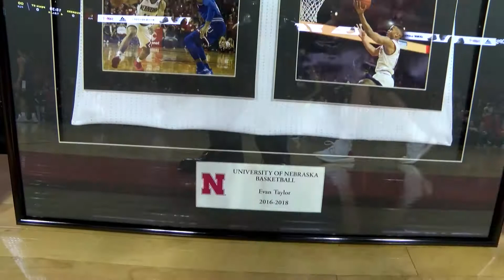Evan Taylor - Nebraska Basketball Senior Day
Following around Nebraska Husker guard Evan Taylor on his Senior Day game. Nebraska defeated Penn State 76-64 in Lincoln on Sunday February 25, 2018.